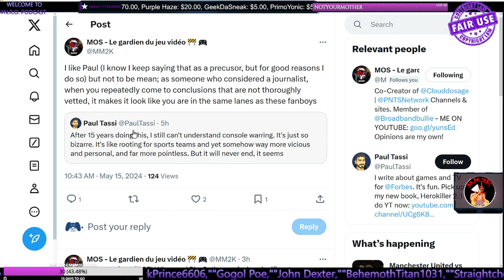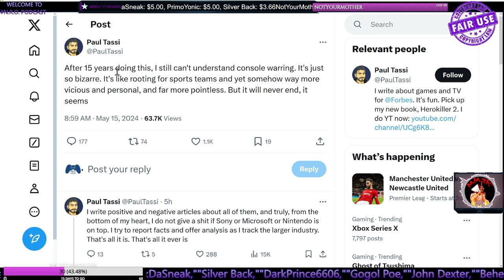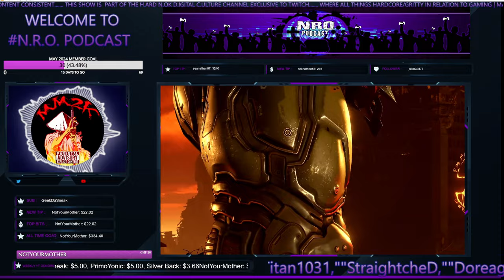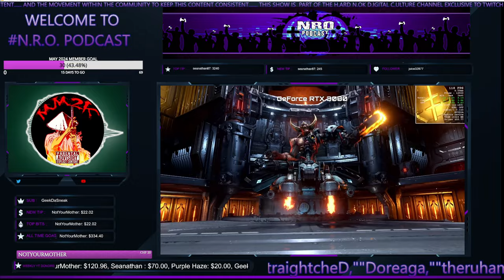The PlayStation Hate From Journos & Fanboys At An All Time High!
_____________DESCRIPTION______________________